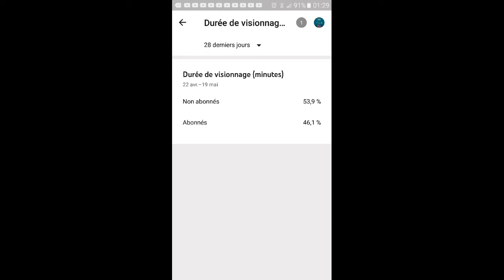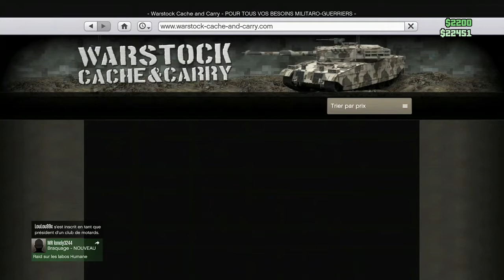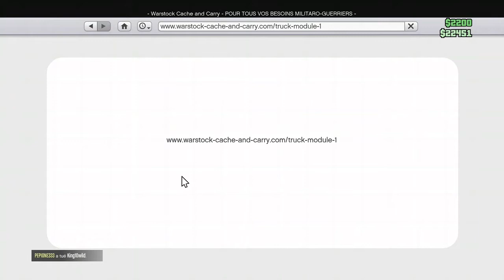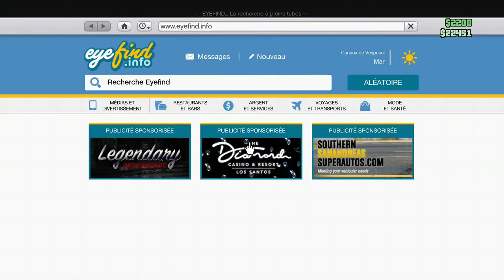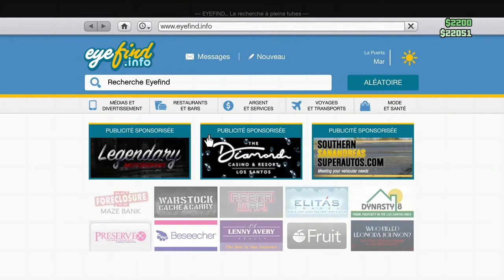LE GUIDE COMPLET DU CENTRE D'OPERATIONS MOBILE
le guide pour vous aider avec le centre d'operation mobile + un petit troll avec le camion